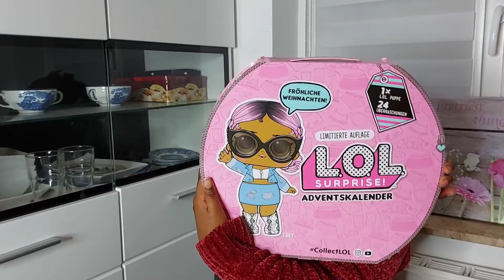Vlogmas Day 22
Omg!!!I cant believe, it`s day 22 already .Well in this video i will be taking you along  to a shop where i bought germans  tradition snacks for Christmas STOLLEN AND all that good stuffs .

Some of my Favourites video